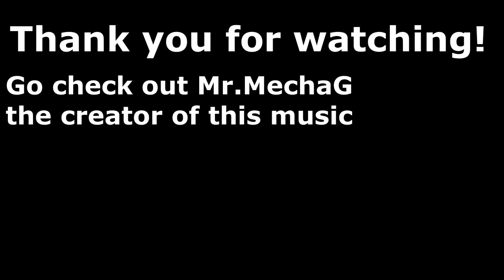Confronting Shadow! | The murder of sonic the hedgehog part 3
In this video we see what is up with shadow, and explore the Casino and Lounge car!

and smash the like button while you're at it!

Intro 0:00
Casino Car 0:09
Lounge Car 14:42
Conductor Car 32:04
Outro 32:34